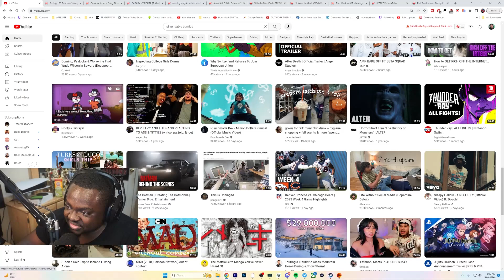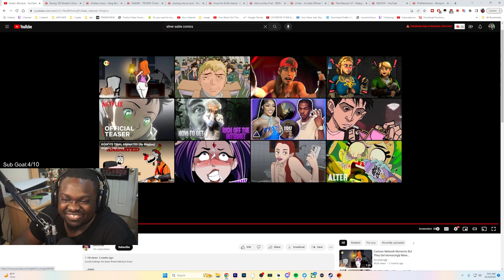DISNEY IS INSANE FOR THIS EPISODE !!!?